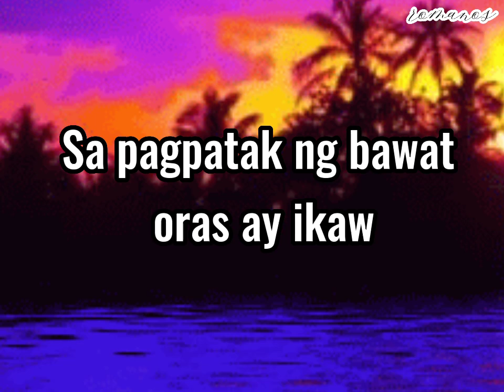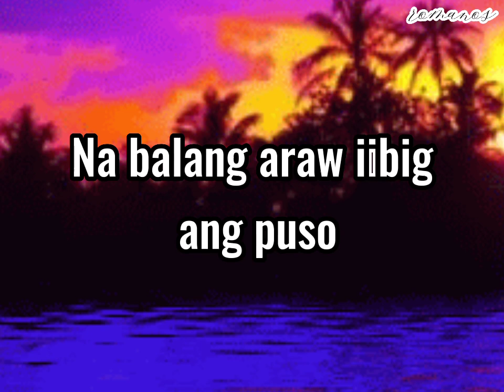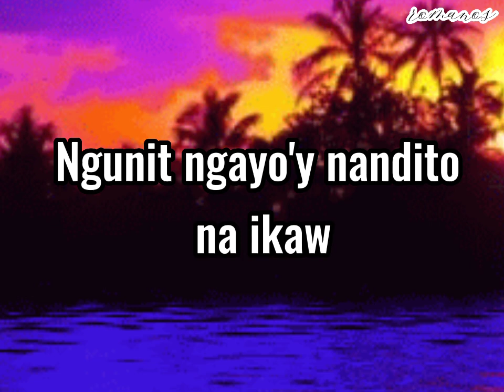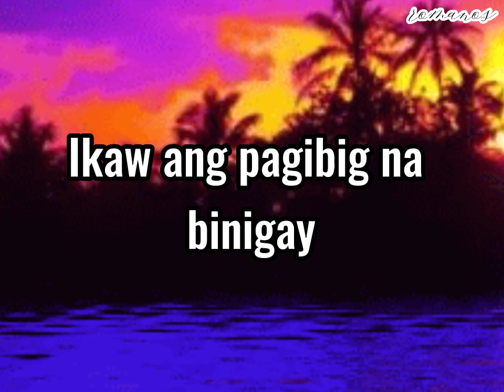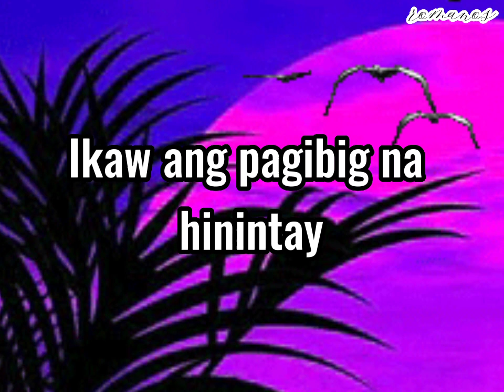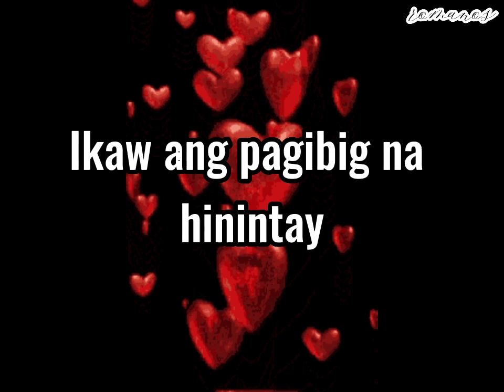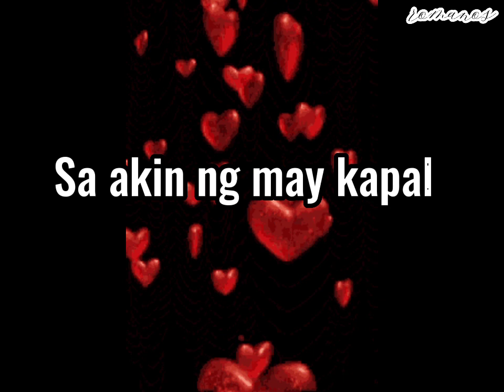IKAW - Yeng Constantino (Lyrics)